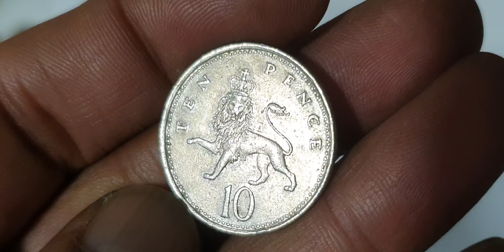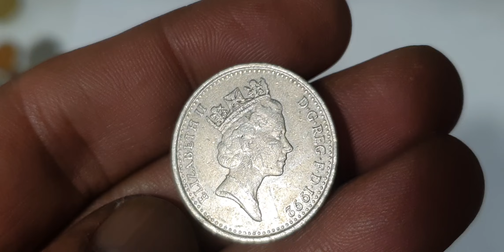I Found A Rare 1992 Elizabeth II Ten Pence Coin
Ultra Rare Ten Pence 1992 Elizabeth II Coin Worth Money! youtube coin ukcoins rarecoincollection rarecoins collection numizmatics collectables numismaticcollection coincollecting worldcoins uk rare rara rarecoin #@Rajashani5093

United kingdom
Ten pence

Super uk ten pence 1992 coin hunt.uk coins worth money.world coins worth money.